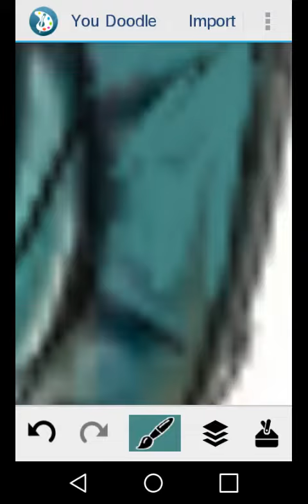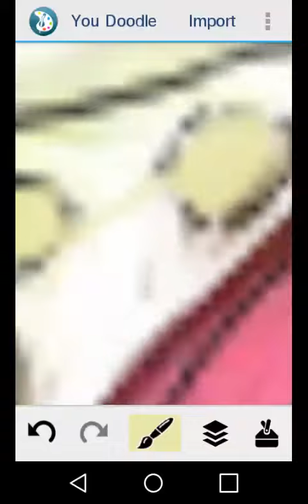Littlest Pet Shop Super Comic Con Cat Speedpaint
LPS (Littlest Pet Shop) Super Comic Con Cat Speedpaint. :3
🎶 Music 🎶
~Lean On